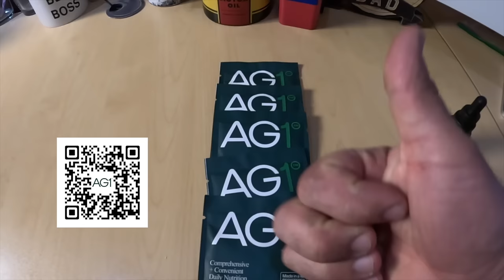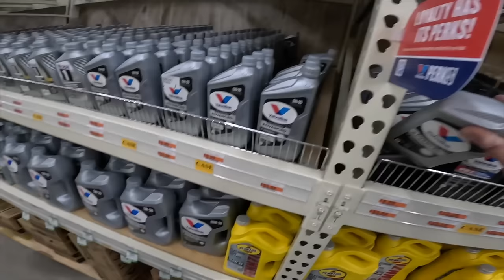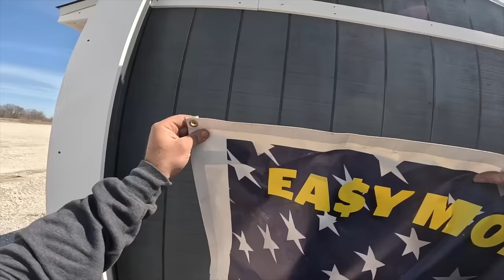Audit is over! What happened?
to get a FREE 1-year supply of Vitamin D3+K2 and 5 AG1 travel packs with your first purchase.

Join us as we get a bunch of stuff done right before the concrete season begins.  It is hard waiting and every day seems like a year.  The state audit came to an end thankfully and you can find out what happened.  Concrete will be poured soon either way and that's what I care about right now. Enjoy